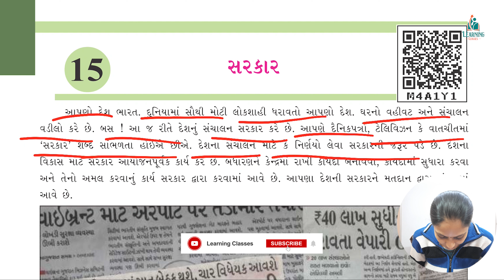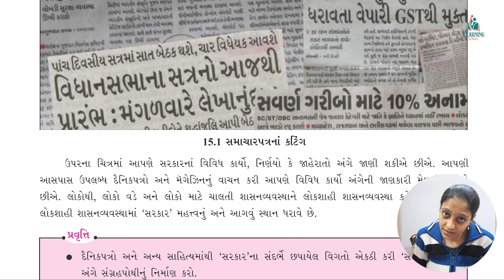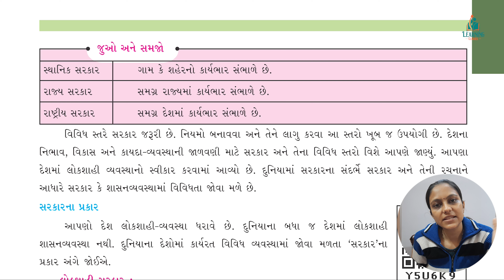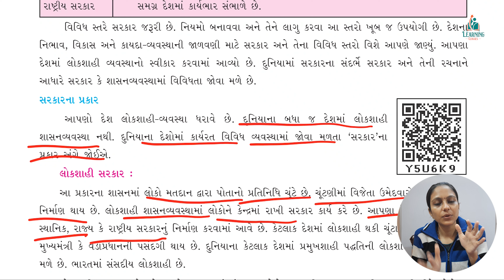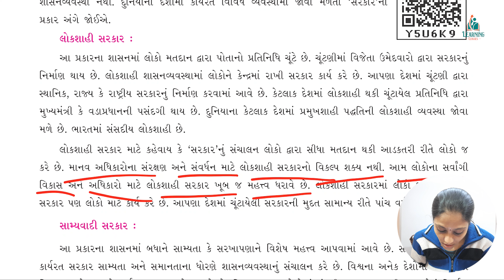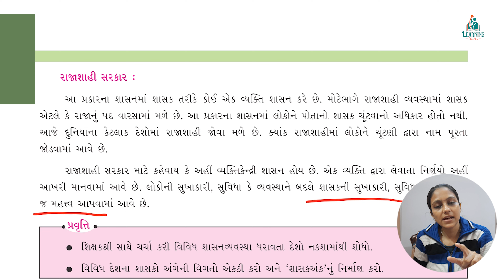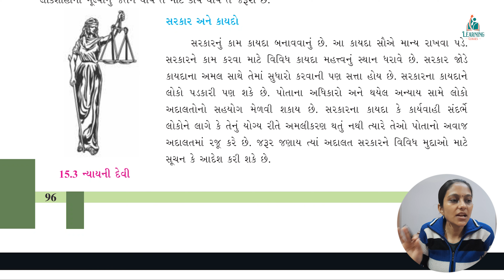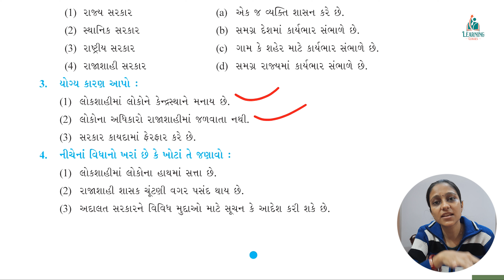Dhoran 6 Samajik Vignan Chapter 15 Sarkar | ધોરણ 6 સામાજિક વિજ્ઞાન પ્રકરણ 15 સરકાર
Dhoran 6 Samajik Vignan Chapter 15 Sarkar | ધોરણ 6 સામાજિક વિજ્ઞાન પ્રકરણ 15 સરકાર | Class 6 Social Science Chapter 15 Government | Pathyapustak Mujab | પાઠયપુસ્તક મુજબ

આગામી વિડિયોમાં ફરી મળીશું ધોરણ 6 સામાજિક વિજ્ઞાન પ્રકરણ 16

Will meet again in next Video will be for Std 6 Samajik Vignan Chapter 16

Arm Tripod Mobile stand for overshoot.

samajik vigyan dhoran 6
std 6 social science
Sarkar dhoran 6 samajik vigyan ch 15
dhoran 6 social science ch 15
dhoran 6
dhoran 6 samajik vigyan chapter 15 swadhyay solution
ધોરણ 6 સામાજિક વિજ્ઞાન પાઠ 15 સરકાર
ધોરણ-6 સામાજિક વિજ્ઞાન પ્રકરણ-15 સરકાર
ધોરણ 6 સામાજિક વિજ્ઞાન પ્રકરણ 15
સામાજીક વિજ્ઞાન ધોરણ 6 પાઠ 15 સરકાર
પ્રકરણ-15 સરકાર
સરકાર સામાજિક વિજ્ઞાન ધોરણ 6
ધોરણ-6 સામાજિક વિજ્ઞાન સરકાર
Path 15
forestguard
gpsc
talati
constable
juniorclark
tet
tat
htat
binsachivalay